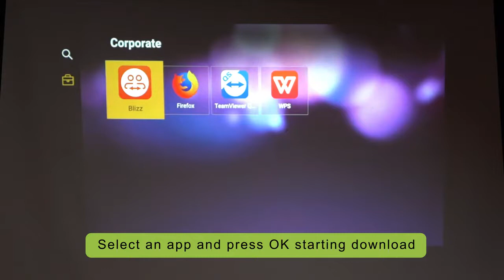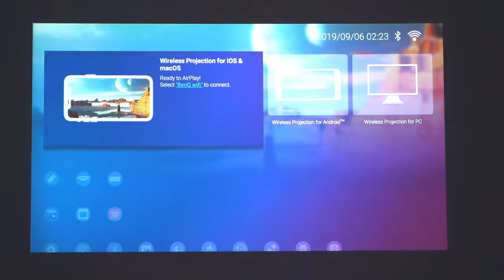05 How to download Apps and screen setting for E600 series